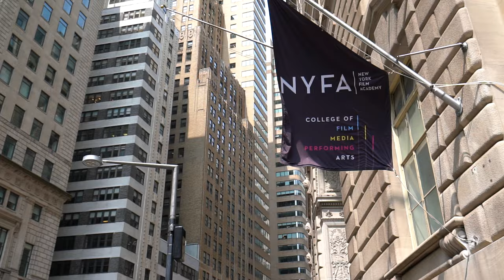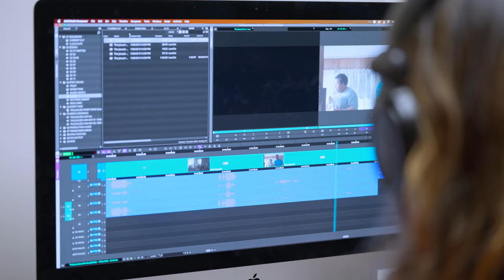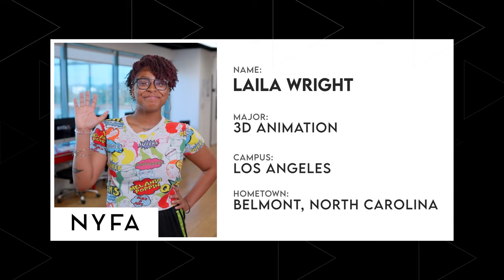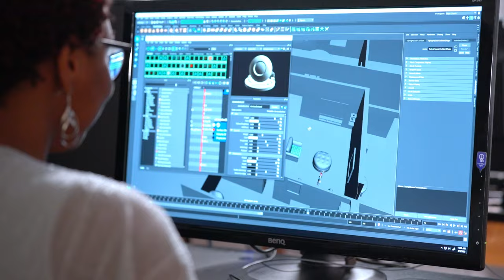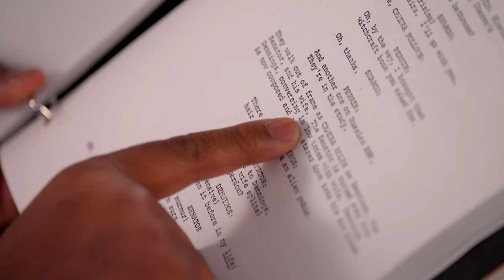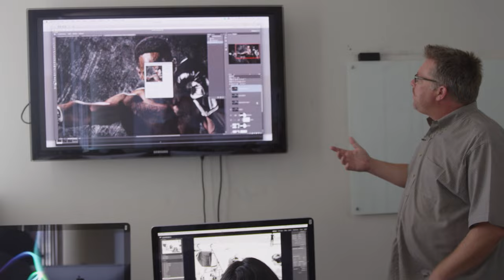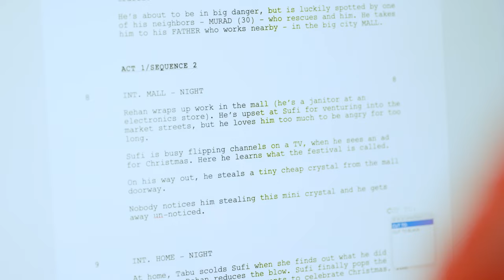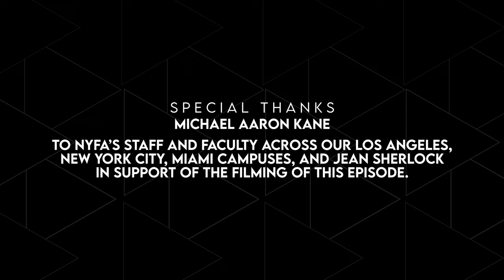Inside New York Film Academy | The College Tour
This October 2023, get ready for an exhilarating ride as the New York Film Academy takes center stage on the popular Amazon Prime series, The College Tour!

Viewers around the world will be treated to an exclusive, behind-the-scenes look at the NYFA community in the series’ ninth season as ten students take the spotlight in what promises to be the most visually stunning episode of The College Tour.

The episode highlights NYFA’s diverse, passionate, and talented students as they practice their crafts with the school’s industry-standard equipment, professional sets, sound stages, theatres, and post-production labs, underlining the hands-on aspect of NYFA’s classes in the film, media, and performing arts.